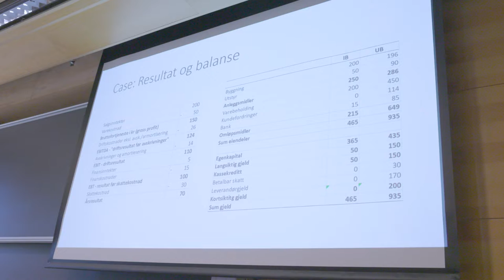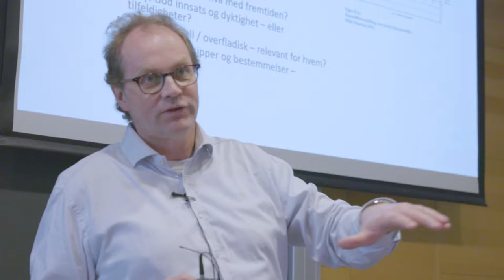Master i regnskap og revisjon ved UiA